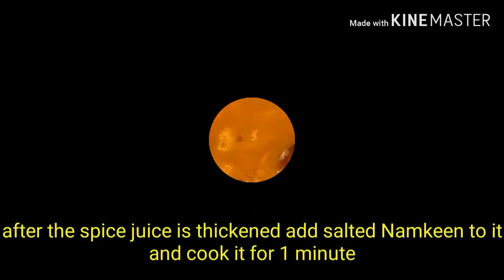भुजिया नमकीन की सब्जी |bhujiya namkeen ki sabji